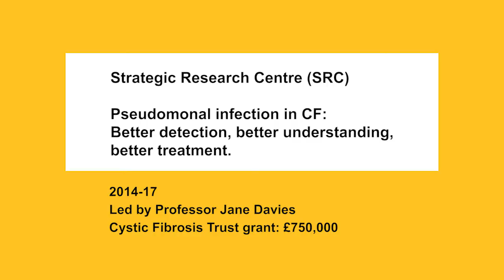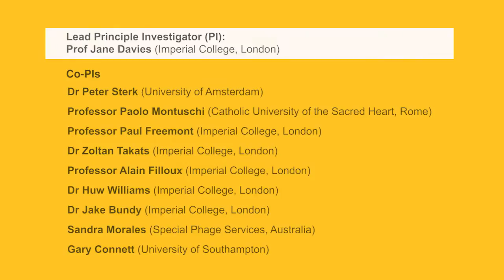Pseudomonas Aeruginosa | Strategic Research Centre programme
Learn about the Strategic Research Centre lead by Professor Jane Davies, seeking to address the three major challenges posed by Pseudomonas aeruginosa.